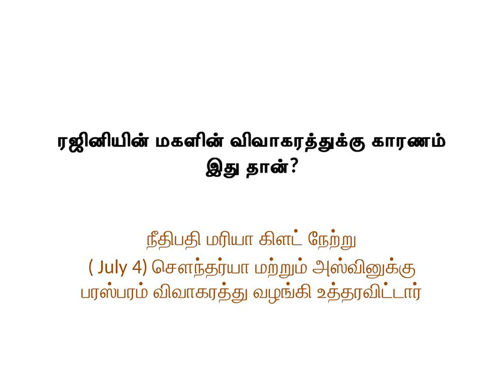ரஜினியின் மகளின் விவாகரத்துக்கு காரணம் இது தான்